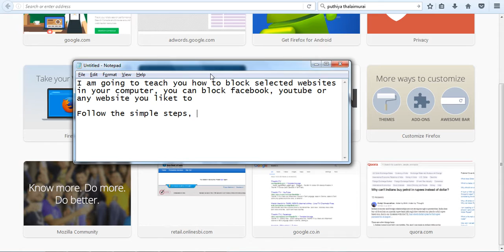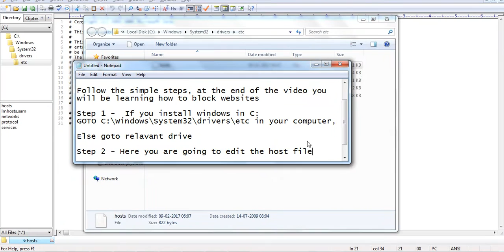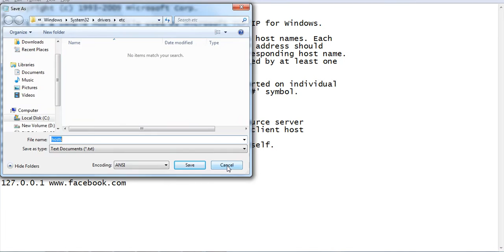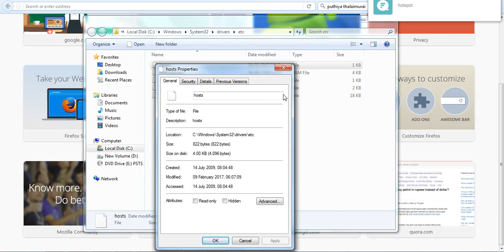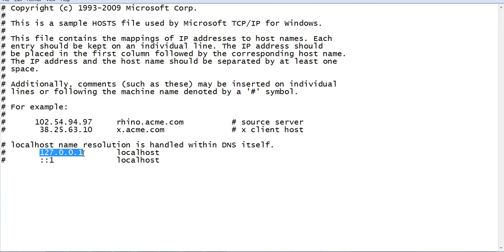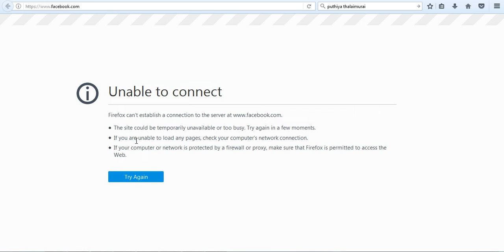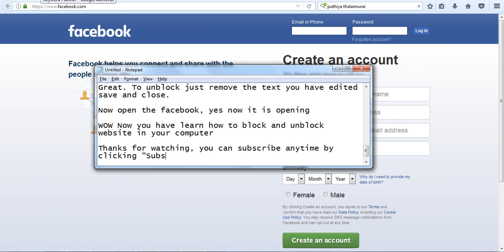How to Permanently Block Unblock Particular or Any Websites in Computer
I am going to teach you how to block selected websites or any websites in your computer, you can restrict Facebook, Youtube or any website that permanently disable from your browser